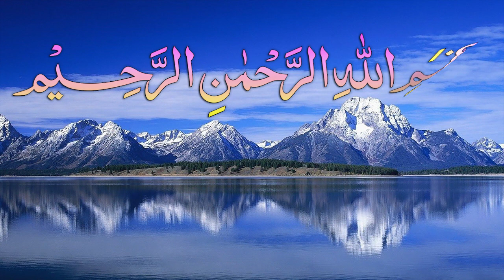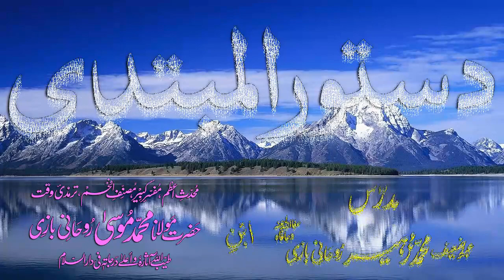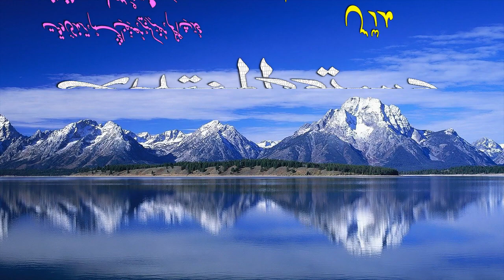Abwaab-e-Sarf Dars - 128 - Dustoor-ul-Mubtadi - by Maulana Muhammad Zuhair Albazi - 26/05/2009